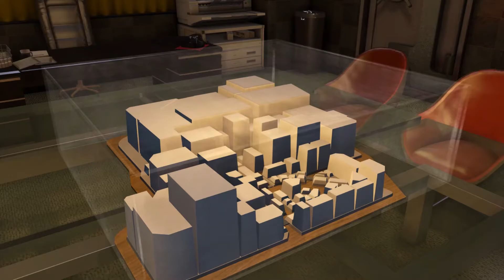Gambling King's Last Gamble | Yakuza 0 - Part 145